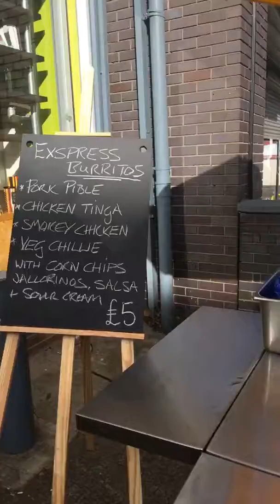16 February 2019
Street food chef at the sentinel before a Sheffield united game